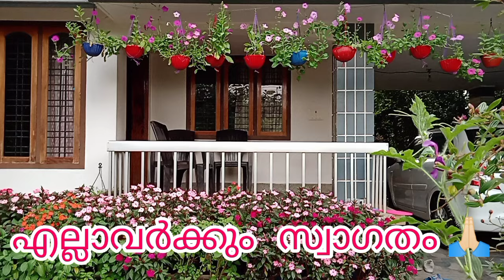ചൈനീസ് ബോൾസം / മൾട്ടി പെറ്റൽ ബോൾസം സൂപ്പർ sale🥰@villagelife74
whatsapp only